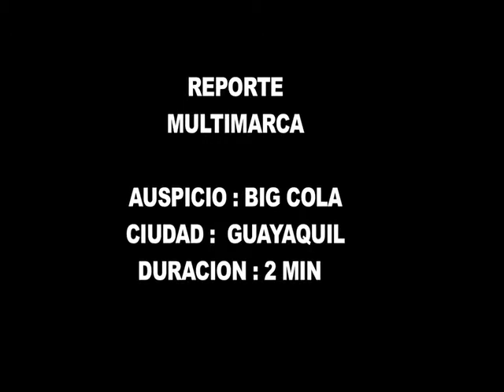CARAVANA BIG COLA - GYE OCTUBRE